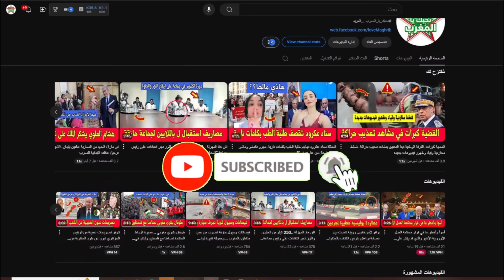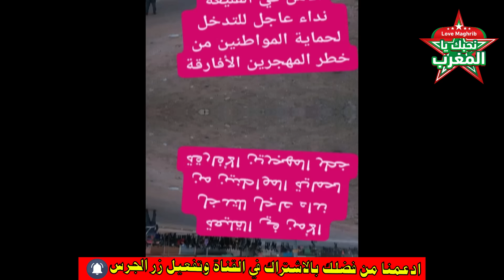اش هاذ السيبة والضسارة.. شوفو الروينة لي نوضوها مهاجرون أفارقة بمدينة القليعة وتدخل أمني حازم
تسببت أعمال شــ ــغب نفذها عشرات المواطنين من دول إفريقيا جنوب الصحراء، اليوم السبت، في خلق حالة من الهــ  ـــلع بمدينة القليعة، مصحوبة بفوضى عارمة عمت الأرجاء.

ووفق المعطيات المتوفرة  فقد عمد هؤلاء إلى قطع الطريق بين بيوكرى والقليعة في وجه حركة المرور، مع الاعـــ ــتداء على الممتلكات العامة والخاصة، ما اضطر التجار إلى إغلاق محلاتهم.

ولأجل احتواء الوضع، التحقت تعزيزات أمنية مكثفة بالمكان، حيث عملت القوات العمومية على وضع حد لأعمال الشــ ــغب المندلعة بعد كر وفر دام ساعات.